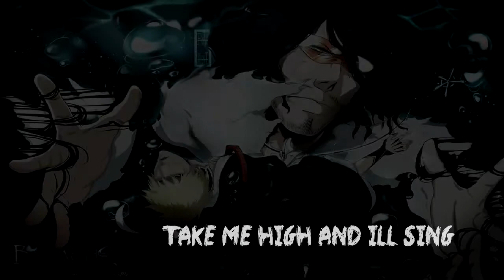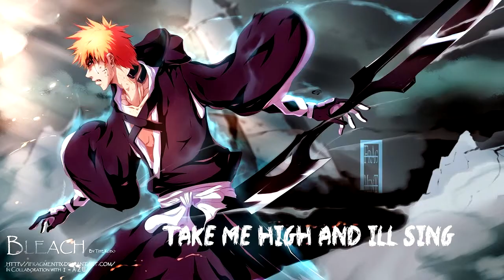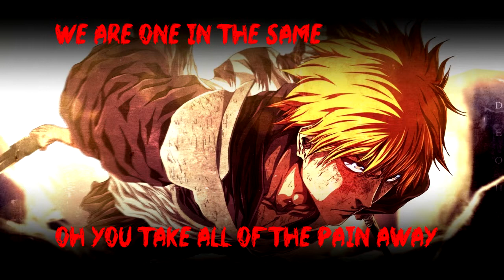Nightcore - My Demons [Lyrics]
♪Music♫ (Starset My Demons)
Picture  (Bleach Next)

If you have suggestion please send them